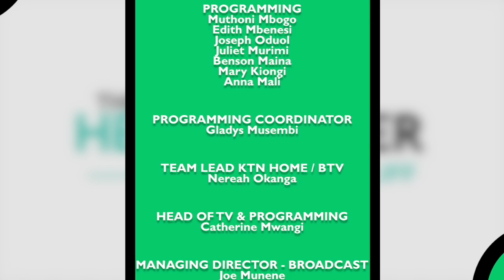The Head Hunter Ep 1 - Paul Kasimu (Chief Human Resource Officer, Safaricom)